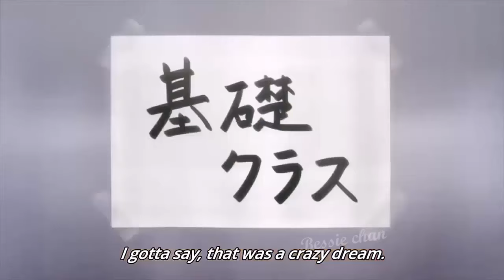What is She Doing??!